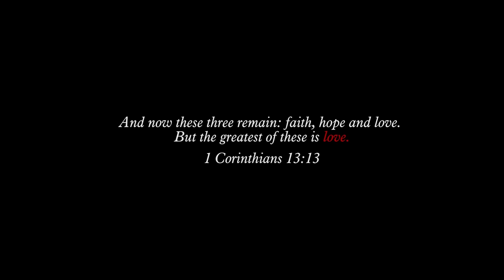Mason Jar | David and Tamela Mann | Official Music Video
This is a love I never thought would happen, but I finally found a love that I can cherish for the rest of my life.
This song is entitled Mason Jar from our love album "Us Against the World"...